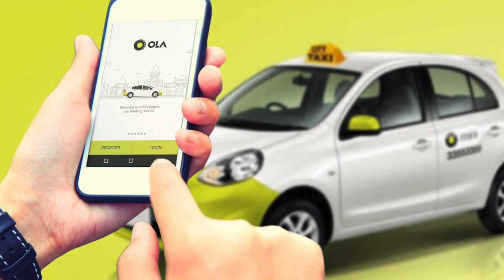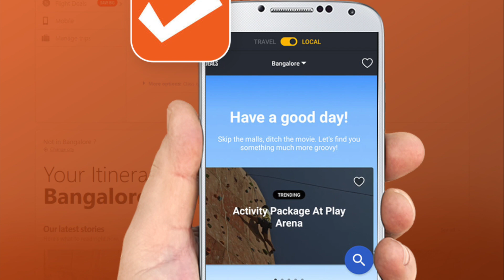OLA CREDIT CARD !!!